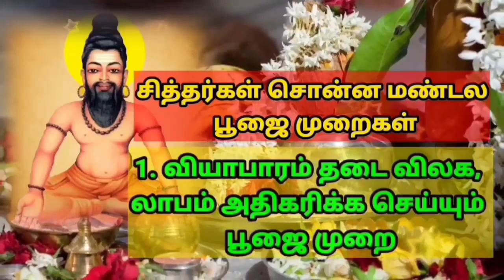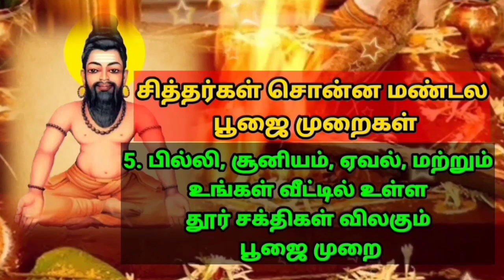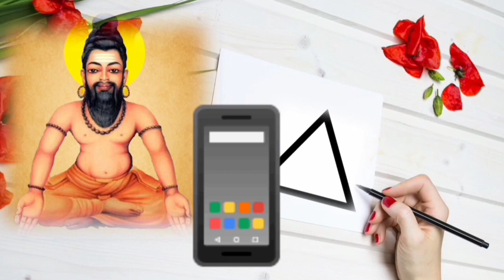தேகமதில் ஓரெழுத்தைக் காண்போன் ஞானி Agathiyar Degamathil Ore Ealuthai Kanpoon Nani வாசியோகம்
நீங்கள் உங்கள் வாசி மந்திரம் வைத்து வாசியோகம் பயிற்சி செய்து சிரசில் உங்கள் வாசி ஒடுங்கி அது ஓங்கார ஒலியை எழுப்பி பின்பு அந்த ஒலி உங்கள் உடல் முழுவதும் பரவினால் தான் நீங்கள் ஞானி என்று அகத்திய மகான் சொல்கிறார்.

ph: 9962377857